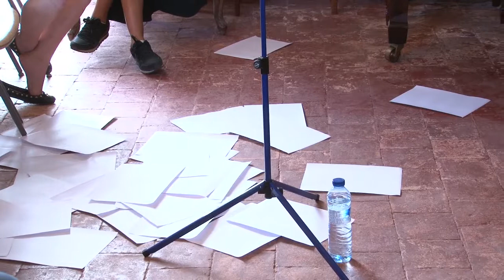Au coeur du coeur de l'écrin (extraits) Anne Kawala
Lecture d'extraits de "Au coeur du coeur de l'écrin" par Anne Kawala lors de l'édition 2016 du festival les Rendez-Vous du Bois Chevalier intitulé "Tout doucement sans faire de bruit"